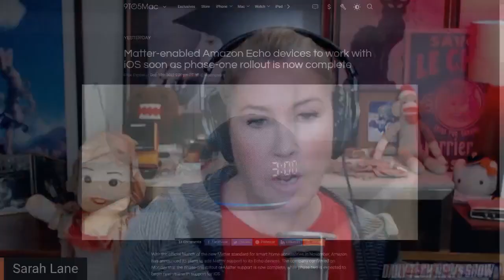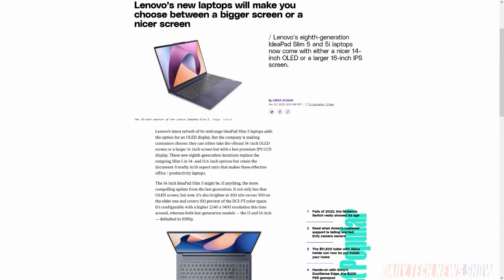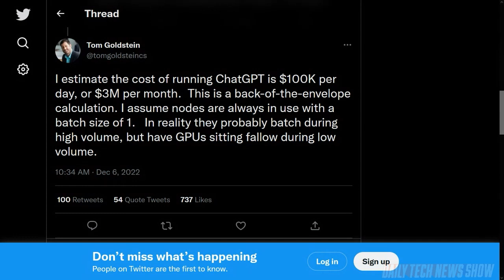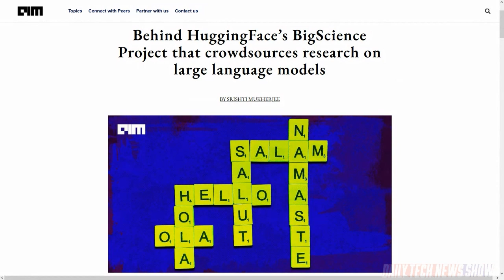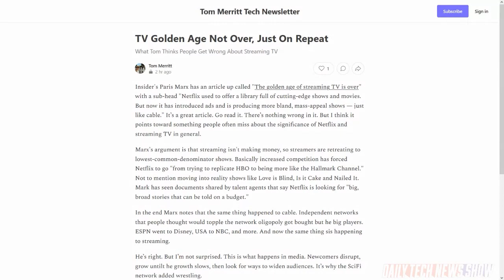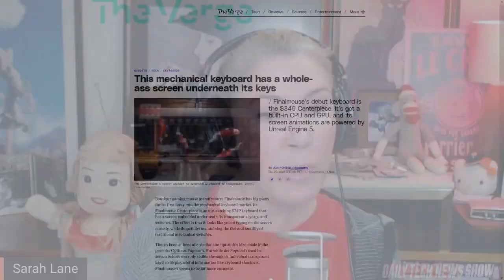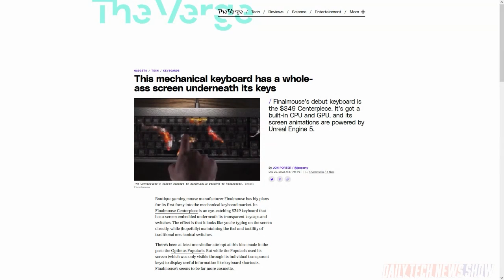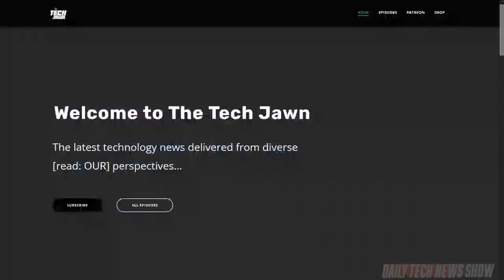Is the Golden Age of Streaming Over? - DTNS 4419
As Netflix begins tightening its purse strings and more selective about shows it funds, Paris Marx from “Insider” asks if the Golden Age of video streaming is coming to an end? Big Science is developing the next phase in text generators that’s cheaper to implement. And Lenovo makes an early start on CES announcements.

Starring Tom Merritt, Sarah Lane, Terrance Gaines, Roger Chang, Joe.

Today’s guest:
Terrance Gaines

Next guest:
Scott Johnson